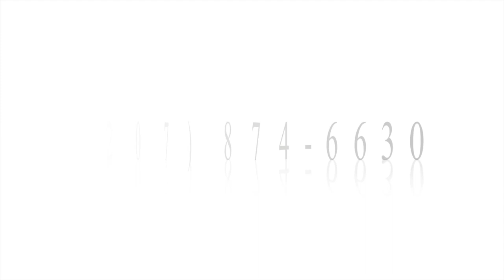Pearl limited edition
Here is Pearl's 8" x 14" Free Floating mahogany snare drum. It's a wonderful snare that has tons of body even when tuned high.